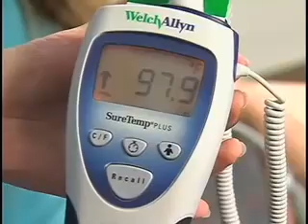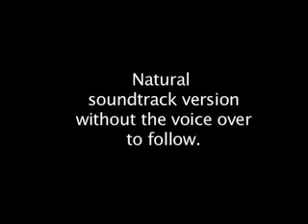Taking a Patient's Temperature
UVA nurses did a research project to determine whether a patient's body temperature reading is affected by consuming hot or cold beverages first.